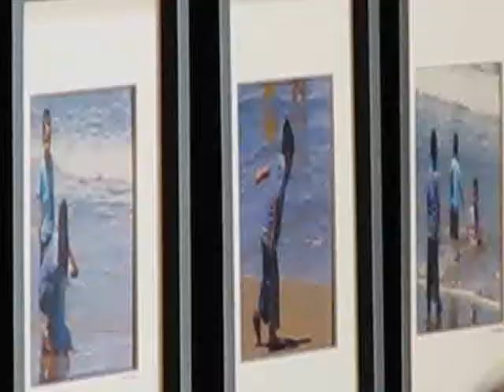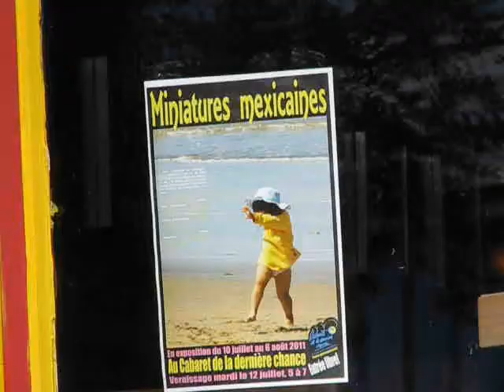Vernissage expo photo de Gaëtan Beauchamp et Louise Desjardins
Le photographe Gaëtan Beauchamp et la poète et romancière Louise Desjardins inauguraient l'exposition '' Miniatures mexicaines'' le 12 juillet 2011 au Cabaret de la dernière chance à Rouyn-Noranda .